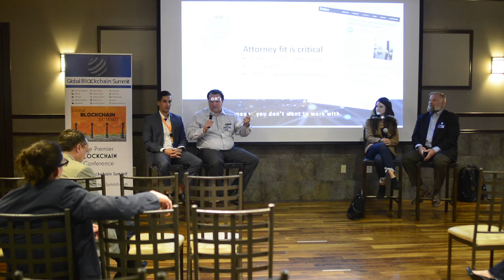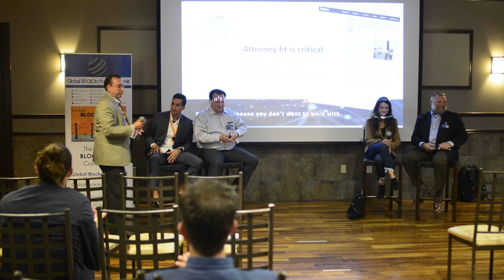What Would You Do if Legal Challenges Got in the Way of Your Business Progressing?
Global Blockchain Summit 2019

Brent Wadman, Messner Reeves
Aaron Soleimani, Messner Reeves
Michelle Ostrander, RevoKind
Paul Quigley, BlocLab